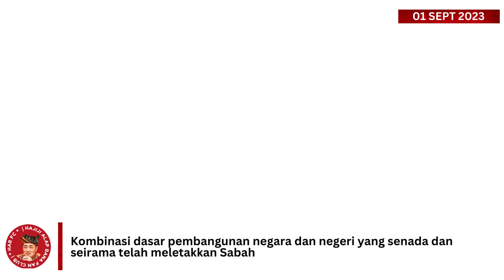Sabah di landasan tepat untuk terus maju, membangun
Sabah terus menunjukkan komitmen yang kuat dalam mencapai pembangunan mapan dan seimbang. Kesepaduan antara hubungan akrab dengan Kerajaan Persekutuan dan usaha kerjasama dalam pembangunan antara negeri-negeri Malaysia adalah panduan bagi masa depan yang lebih baik.